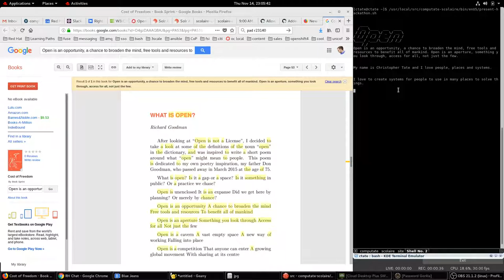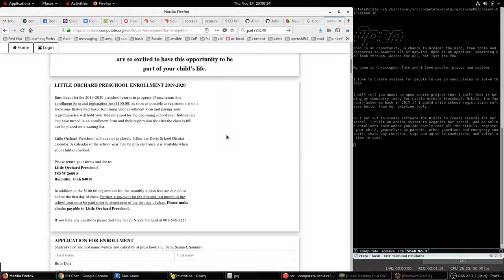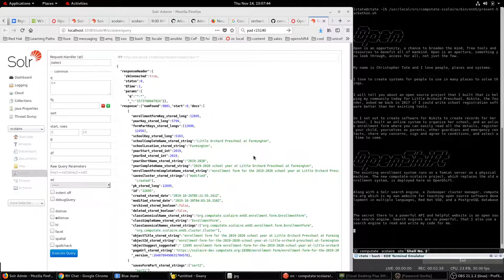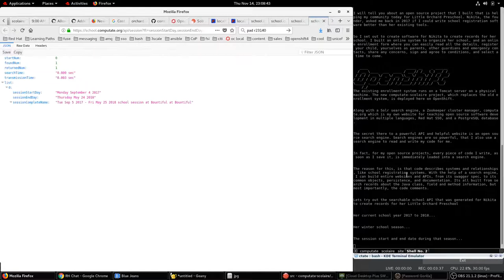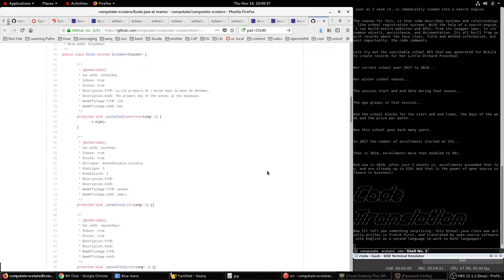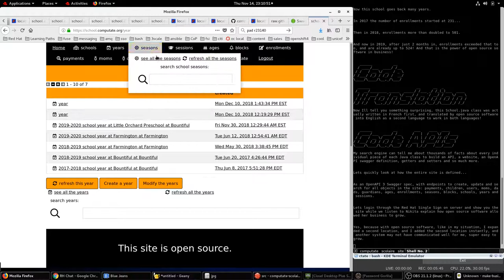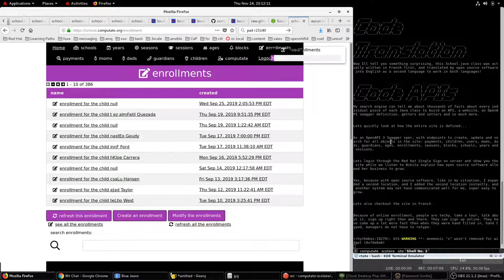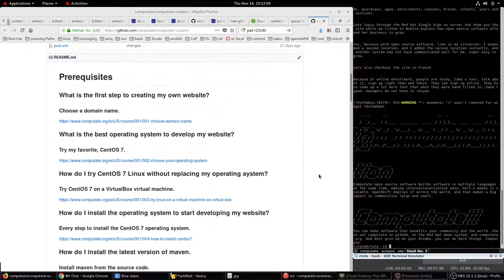Open source, online school enrollment software in multiple languages to benefit my community (8min)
I asked the preschool founder, "Does an individual have the power to make business better with open source software?"

The preschool founder said, "Yes, because with open source software, like in my situation, I expanded a second location, and I added the second location instantly, and another system may not have communicated well for me, super easy to grow."

I asked the preschool founder, "Have you seen growth from 2017, 2018, 2019 that you think the enrollment system has helped with?"

The preschool founder said, "Yes, because of online enrollment, people are techy, take a tour, talk about it, sign up right then and there. They can sign up online. They have come up a lot more fast then when they were hand filled in, hand typed, managers do not have to retype."